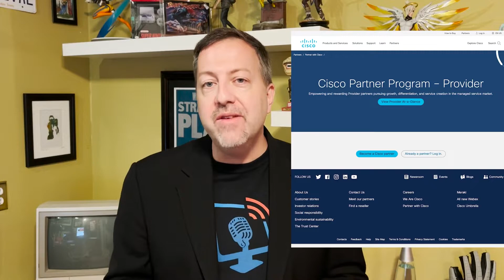This Week in the Business of Tech Nov 19 2021 - IT Services News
A video version of this week's podcasts, focused on news for those delivering IT Services..  This week's stories:

00:00 The FBI breached and start sending emails out with legit headers
03:57 Gartner shows how fast we’re getting to cloud first
05:16 All the stats pointing more towards Cloud SaaS domination
08:59 A new Portuguese law gives ideas for employee perks
10:02 CompTIA’s outlook coupled with Tech vs Traditional SMBs
13:25 Learn about Cisco's Partner Program!
14:03 HP’s new service offering targets SMBs and Microsoft cloud licensing
15:21 Apple reverses course on Right to Repair
16:46 Cultures of blame and fear are part of the ransomware problem
19:41 The RoR ratio, and why you care
23:14 Is the Traditional, ticket-based approach antiquated?
24:40 Broadband access’s second order impact

Want to get the show on your podcast app, or get the written versions of the stories?